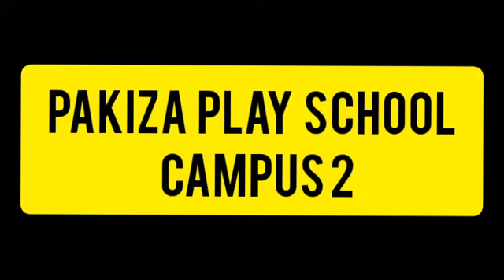vowel sound of u 29 December